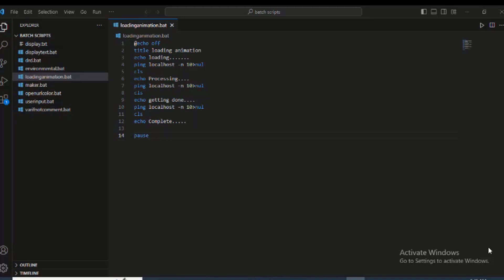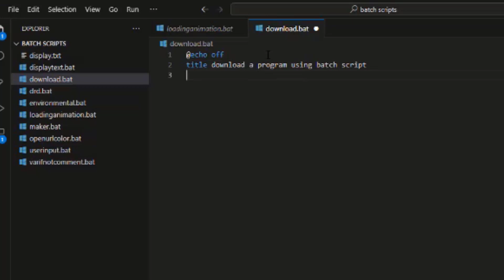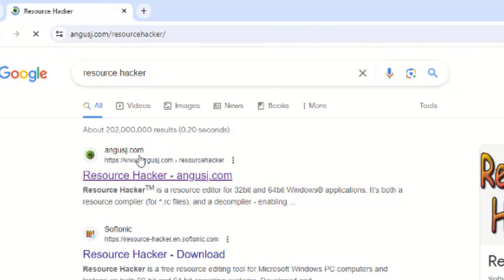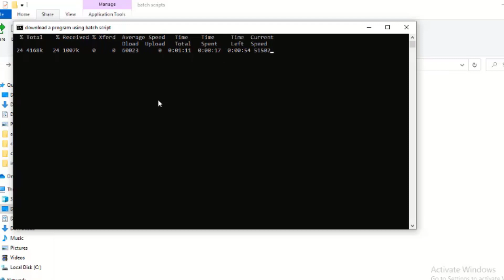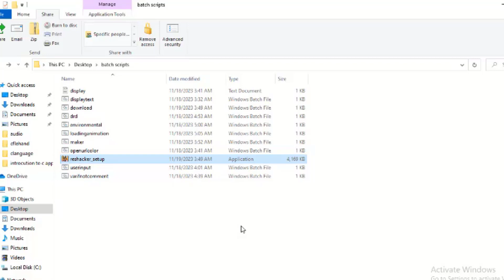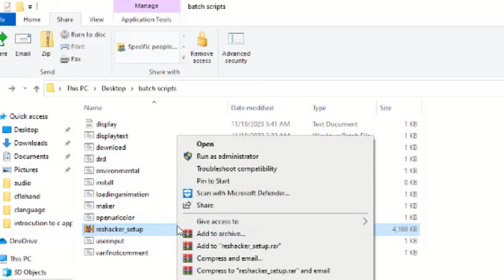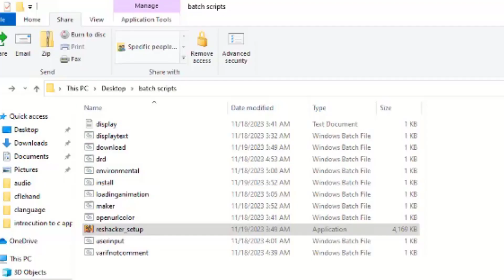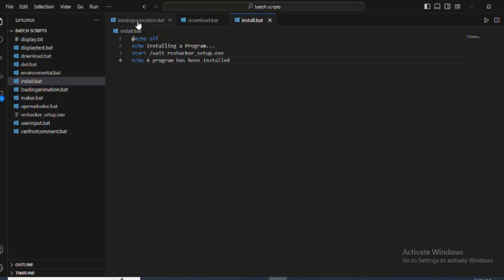Batch File To Download And Install Software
In this video, I will work you through batch file to download and install software. This videos is one of our videos on batch scripting series, we advice you start this series from the beginning.

📘 Timestamps:
0:00 Intro
0:50 download software
4:05 Install software
7:18 Conclusion